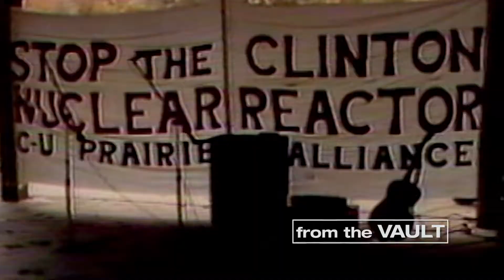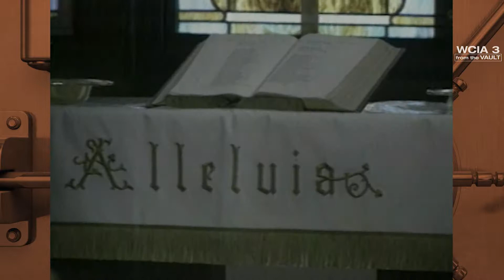From The Vault Example A Block